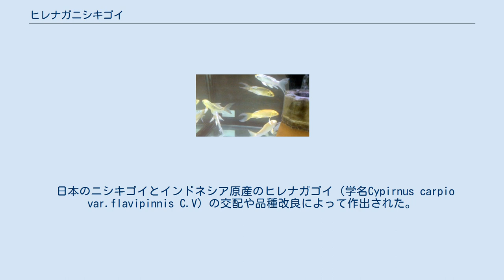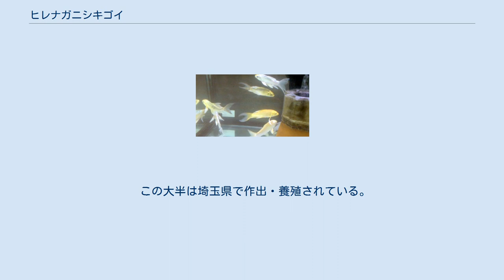ヒレナガニシキゴイ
ヒレナガニシキゴイの若魚。
この写真の個体の品種は不明であるが、黄金種のひとつと考えられる。
 ヒレナガニシキゴイ（鰭長錦鯉）は、ニシキゴイの品種の一つ。
 日本のニシキゴイとインドネシア原産のヒレナガゴイ（学名Cypirnus carpio var.flavipinnis C.V）の交配や品種改良によって作出された。
鰭（背鰭、尾鰭、腹鰭）が長いことが特徴で、泳ぐ姿が優美であると評される。
 1977年7月、埼玉県水産試験場を視察に訪れた皇太子明仁親王（当時）から、「インドネシアに鰭の長いコイがいるので、日本のニシキゴイと交配してはどうか」との提言があった。
インドネシアを訪問した際、先方からコイの品種改良の打診が親王にあり、これを契機として埼玉県水産試験場は1980年よりニシキゴイの品種改良に着手し、2年後の1982年に本種が誕生した。
 同種は皇居東御苑二の丸庭園の池に放流されており、観賞魚として埼玉県を中心に各地に広まっている。
 大型となり、また鰭が通常のニシキゴイの2倍以上長いという性質上、庭池で飼育されることが多い。
成長途上の個体は金魚に似ているとも評される。
 この大半は埼玉県で作出・養殖されている。